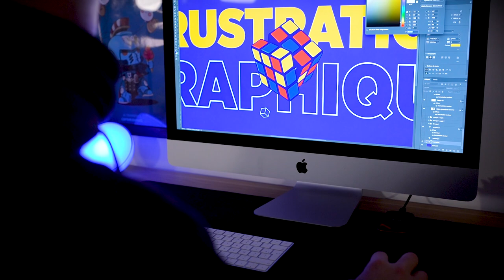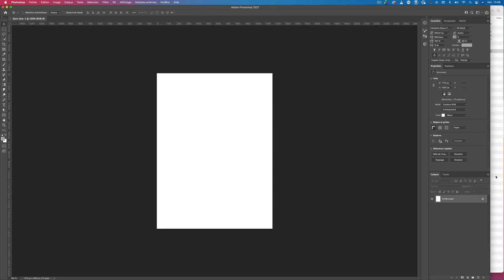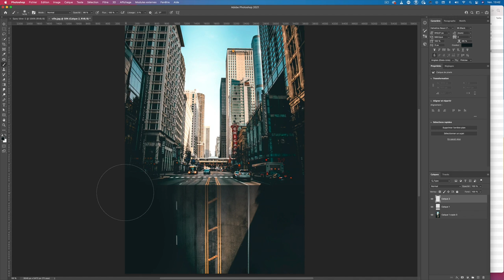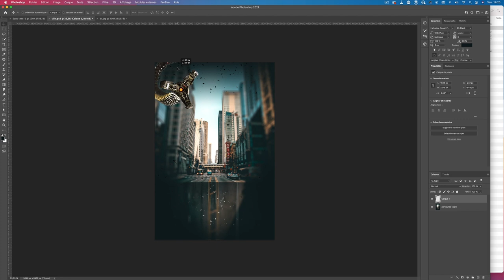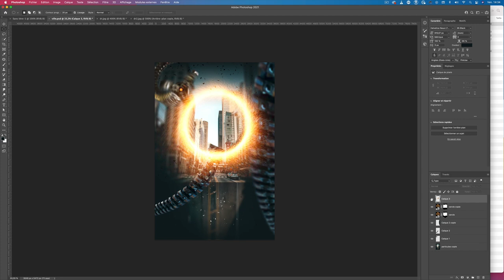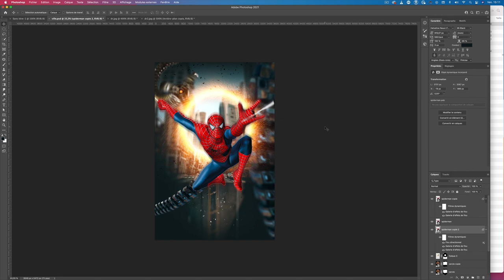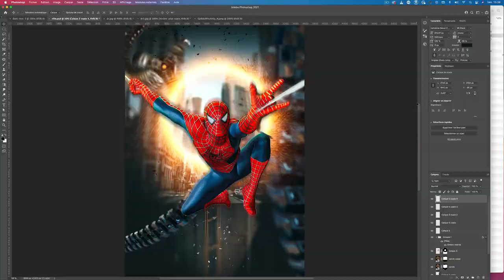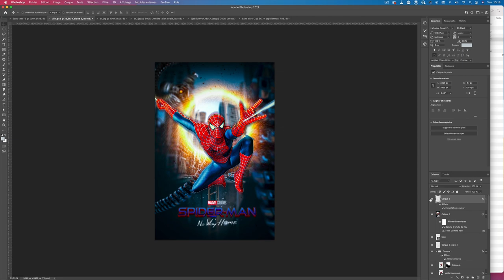J’ai progressé en graphisme grâce à ces astuces Photoshop !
À grand pouvoir, grandes responsabilités ! Aujourd’hui, je redesign l’affiche du film Spider Man no way home 🕸 🤘 Voici mes astuces graphiques Photoshop préférées pour progresser et concevoir comme un pro !

➡️ Bureau Flexispot
➡️ Plateau Flexispot

👉 Chapitres :

0:00 • Introduction
1:25 • Flexispot
3:17 • Création de l’affiche
12:35 • Outro

Synopsis

Depuis de nombreuses années, j’adore créer des montages photos et trafiquer des images. A mes débuts, mes visuels n’étaient pas réalistes et mes trucages photos vraiment grossiers… En effet, rendre réaliste un photomontage pour illustrer une affiche ou un concept art… c’est compliqué ! Mais au fil du temps, j’ai mis en place une méthode simple qui permet d’évoluer naturellement en compétences afin de concevoir des designs réalistes et professionnels. Aujourd’hui, je vous dévoile ma méthode et pour illustrer mes propos, voici comment créer une affiche de film avec Photoshop CC 2022 sur le thème de SpiderMan no way home.